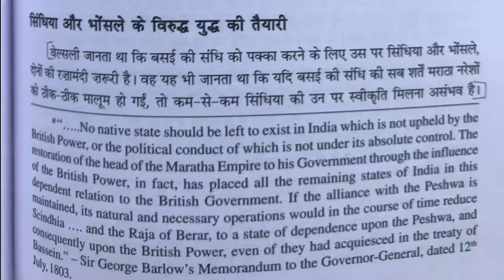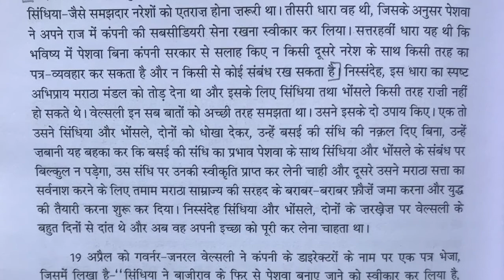सिंधिया और भोंसले किसी क़ीमत पर अंग्रेज़ों से ये संधि नहीं करना चाहते थे॥